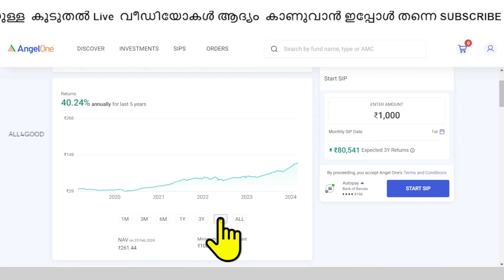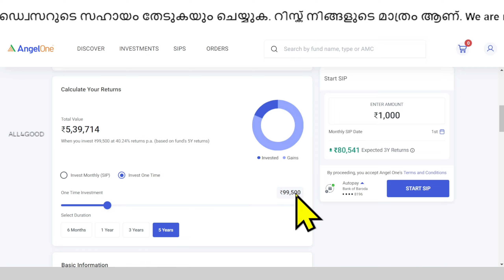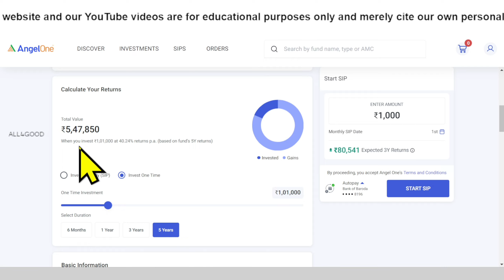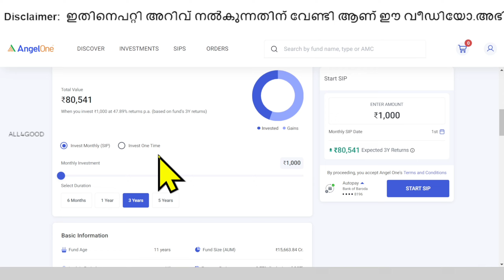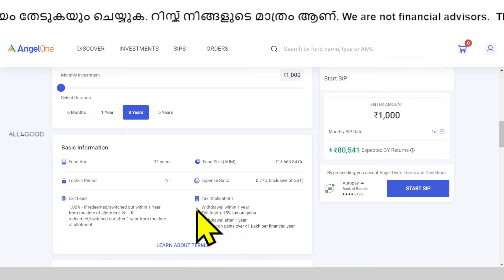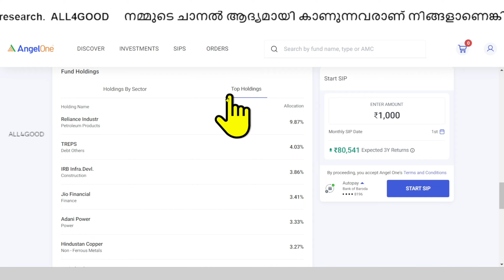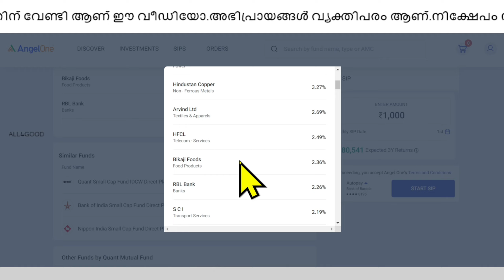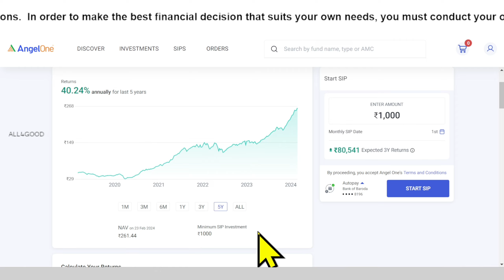What are Small Cap Mutual Funds? Best Small Cap Mutual Fund to invest in right now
Grow Your Wealth with Small-Cap Mutual Funds: Everything You Need to Know

➤ Motilal Oswal  Full service Free Demat & Trading Account open now

മ്യൂച്ചൽ ഫണ്ടിൽ നിക്ഷേപം നടത്താൻ നിങ്ങൾ ആഗ്രഹിക്കുന്നുണ്ടെങ്കിൽ ഇപ്പോൾ തന്നെ അക്കൗണ്ട് സൗജന്യമായി തുറക്കൂ

investment strategies
Are you looking to boost your investment portfolio? Small-cap mutual funds offer the potential for big returns! In this video, we'll cover:

What are small-cap mutual funds?
The risks and rewards of investing in small-cap companies
Top small-cap funds to consider right now
How to choose the right small-cap fund for your investment goals

Let me know if you'd like more fund recommendations or have any other questions!
 Small-Cap Mutual Funds: High Growth Potential Explained (Best Funds in 2024?)
Unlock the potential of small-cap mutual funds! Learn what they are, the risks and rewards, and top picks for 2024. Important: Always do your own research before investing.

Description: Unlock the potential of small-cap mutual funds! Learn what they are, the risks and rewards, and top picks for 2024. Important: Always do your own research before investing.
small-cap mutual funds, small-cap stocks, investing for growth, high-risk investments, mutual funds India, best mutual funds 2024, finance, money

investing for growth
high-risk investments
mutual funds
best mutual funds 2024
finance
money
quant small cap fund (if your video focuses on this specific fund)
compare small cap funds
top small cap performers
small cap mutual fund reviews
sip in small cap funds
small cap mutual funds india (if your video is targeted towards an Indian audience)
growth investing
long term investment
wealth creation
beginner investors
financial literacy